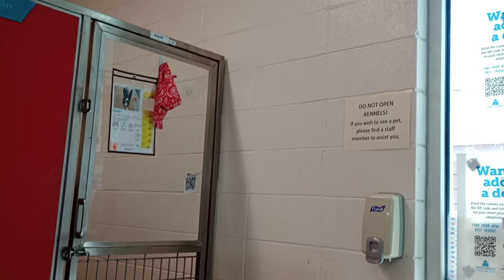Zebedee 1y A833021 Raven 2y A832514 kennel 13 pod 1 PACC shelter Raven naps, Z monitors but calms638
To kennel right is Iowa 5y A827684 kennel 14 and to kennel left are Iona 2y A844054 & Eola 1y A843952 kennel 12.